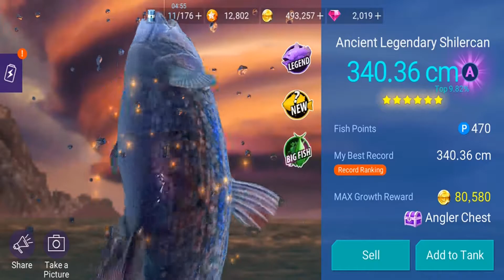Fishing Strike - Ancient Legendary Shilercan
Ancient Legendary Shilercan - Ancient Legendary Monster Fish Catch【釣魚大亨 Fishing Strike 피싱스트라이크】